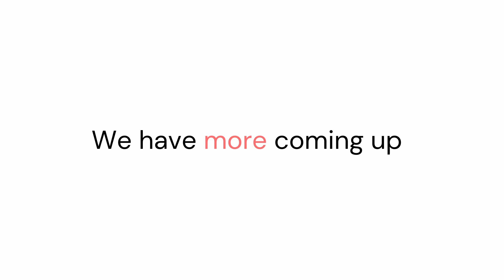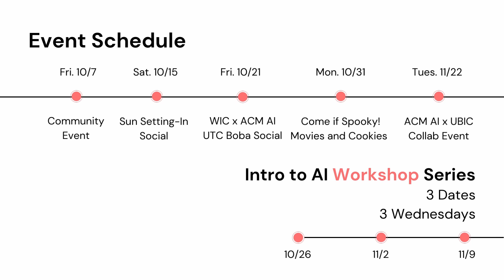AI Introduction | Fall 2022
Check out the events hosted by ACM AI all throughout next month! Attend our workshops to prepare for our upcoming Winter competition!!